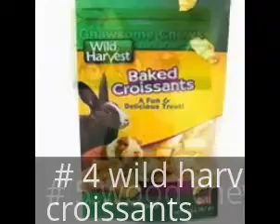top 5 hamster products